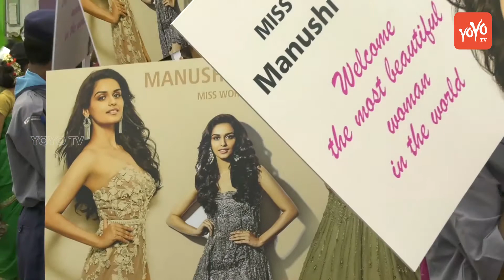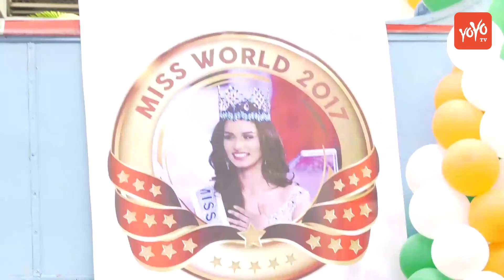Manushi Chhillar Attends Parade At Prabhadevi | Miss World | Mumbai | YOYO Times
Manushi Chhillar Attends Parade At Prabhadevi | Miss World | Mumbai.